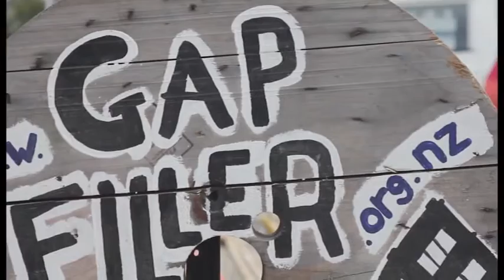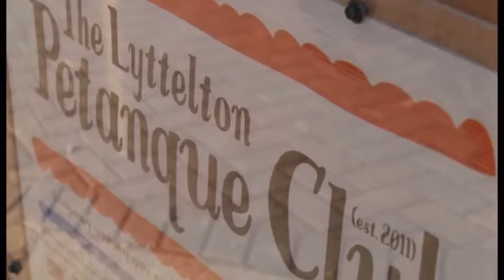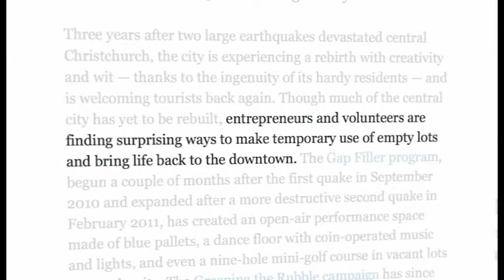Our Transitional City - Gap Filler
Coralie Winn, Gap Filler Co-Founder and Creative Director, tells us about the transition of private land to public space in the shape of DIY urbanism. Did you know the New York Times ranked Christchurch number 2 on it's list of 52 Places to Go in 2014?